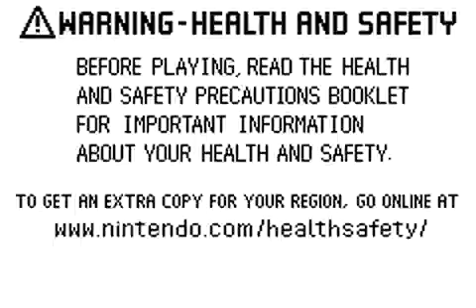Dynasty Warriors Advance - Wei Forces - Xiahou Dun (GBA/2005) (Walkthrough Part 4)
Dynasty Warriors Advance (真・三國無双 Advance, Shin Sangoku Musō Adobansu, Shin Sangokumusou Advance in Japan) is a video game for the Game Boy Advance portable handheld system, part of the Dynasty Warriors series. The game was published by Nintendo, and developed by Koei using their external development company Omega Force. It was released on August 29, 2005.